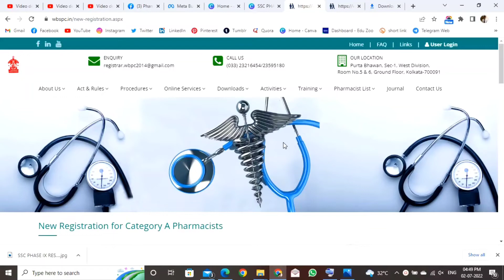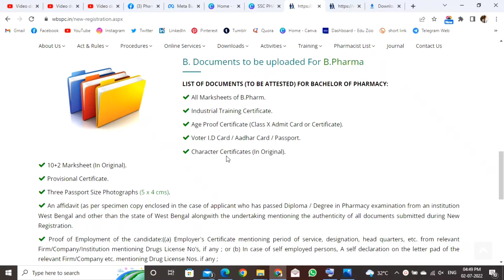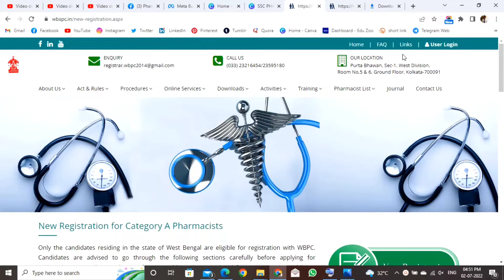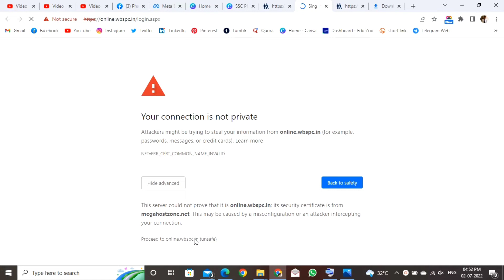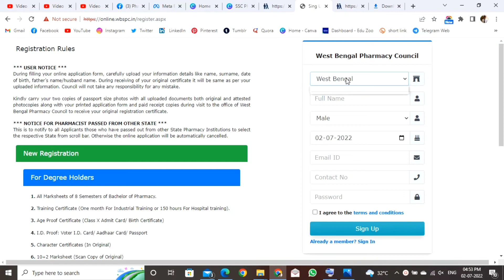Online copy of Provisional Certificate & Marksheet | Application of Pharmacist REGISTRATION | WBPC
যারা এই বছর B Pharm পাশ করেছ তারা কিভাবে অনলাইনে Pharmacist Registration এর জন্য এপ্লাই করবে এবং কি কি documents দিয়ে এপ্লাই করবে বিস্তারিত আলোচনা করা হয়েছে ভিডিওতে।